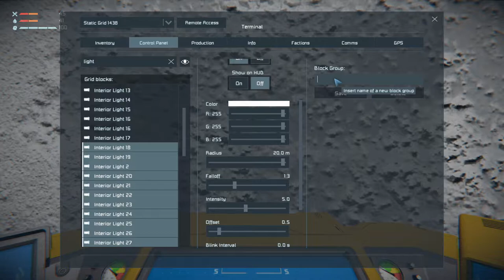Lets Play Space Engineers Modded Survival S3 Ep11 | Mars | Buggy Progress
Mod list for this series:

Simplified Furniture
Created by Eikester

Letters Mod
Created by Darth Biomech

Assertive Installations
Created by Splitsie, Pav

Defense Shields
Created by AutoMcDonough, DarkStar, nukeguard, [GSSF] Neimoh, Whiplash141

Ladder
Created by Digi

Reavers(Updated Behaviour)
Created by Meridius_IX / Lucas

Scarce Resources
Created by Chrido, Darian Stephens